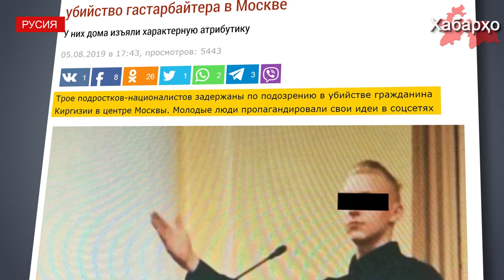Дар Маскав миллатгароёне, ки ба муҳоҷирон ҳамла намуданд дастгир шуданд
Чи тавре ки Московский Комсомолец менависад, дар шаҳри Маскав миллатгароёне, ки ба ду муҳоҷири қирғиз ҳамла карда буданд дастгир шуданд.

Пурра дидани ҳамаи хабарҳо дар як барномаи "Хабарҳои Тоҷикистон ва Осиёи Марказӣ 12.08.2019 (اخبار تاجیکستان) (HD)"